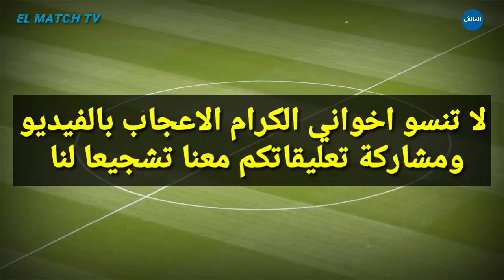عاجل🔥.. مهاجم من البنين الآن بالوداد لخلافة الكعبي و خطة جهنمية من الناصيري لإعادة أوناجم للوداد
أخبار الوداد : عاجل الآن🔥 أودوا لشابي على طاولة الوداد و وكيل يعرقل انتقال محمد لامين واتارا للوداد و أيوب الكعبي يودع الوداد

وليد الركراكي
شعيب فيضي
رضا الجعدي
خالد حشادي
اسماعيل خافي
حمزة الهنوري
محمد لامين واتارا
الوداد
الوداد الرياضي
الوداد البيضاوي
اخبار الوداد
أخبار الوداد
جديد الوداد
ميركاتو الوداد
انتدابات الوداد
صفقات الوداد

WAC
Wydad
wac 2021
wydad 2021
akhbar wac 2021
akhbar wac
akhbar wydad
mercato wac
mercato wydad
intidabat wac